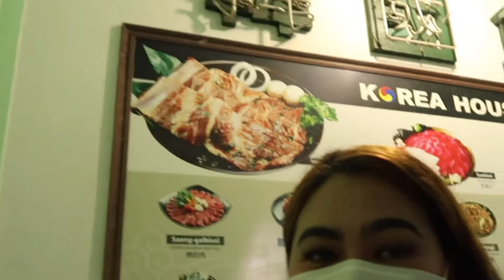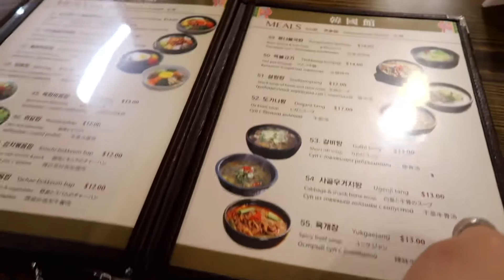KOREAN FOOD MUKBANG | JENNIFER SAGANA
Thank you and God bless everyone. xoxo💋